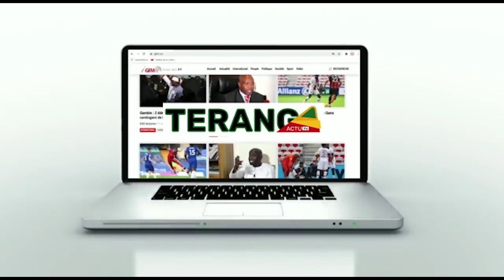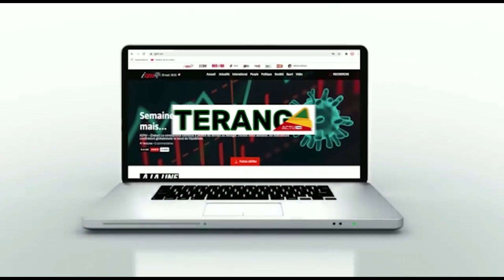Live Bango : Keba Seck remix " Mbeuguel "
Bienvenue sur la chaîne TérangActu TV (La chaîne de la Teranga).

Vous pouvez nous suivre aussi sur facebook, sur Instagram, Tik tok et Snap chat.